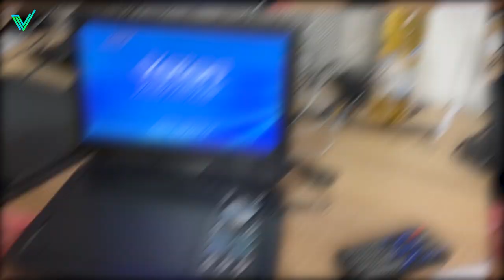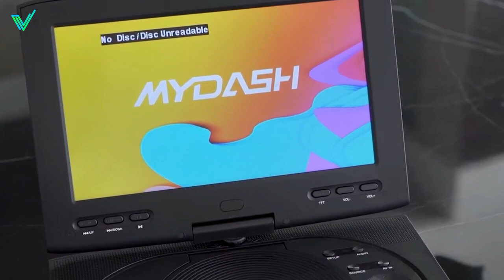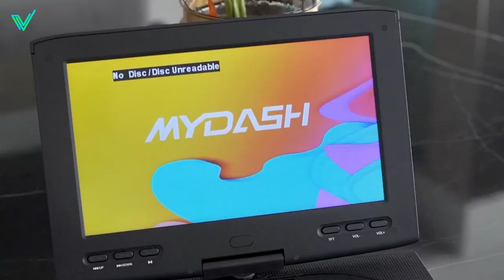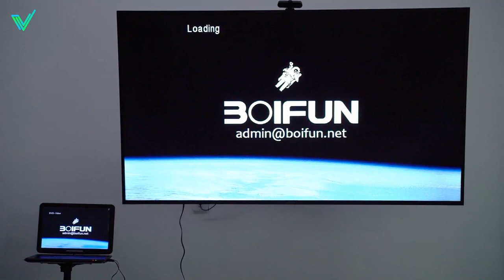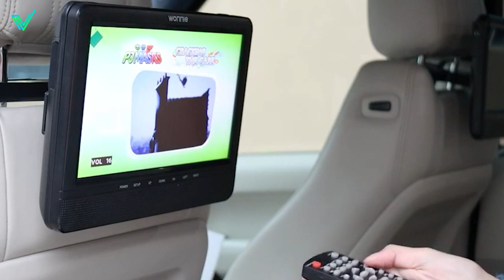5 Meilleurs Lecteurs DVD Portables en 2023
📌 Voici les liens des produits ci-dessous :
► Yoton YD105 (Amazon)
► MyDash MP10A (Amazon)
► Sunpin PD101 (Amazon)
► BOIFUN (Amazon)
► Wonnie (Amazon)